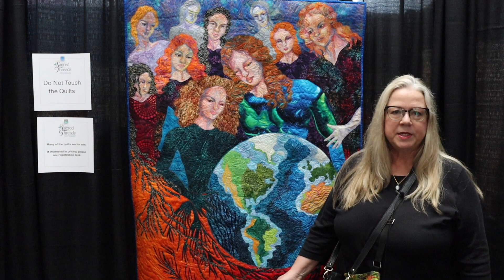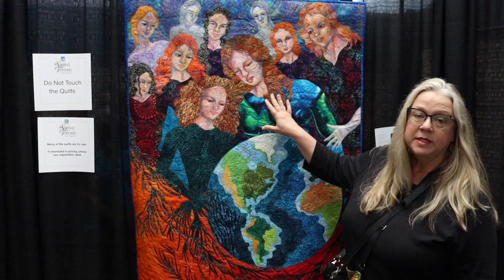Go Tell It! interview with Luana Rubin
One quilt, one person, one video camera, three minutes = another quilt story saved! This interview was recorded on July 22, 2022 at the Sacred Threads exhibition in Herndon, Virginia.

"Go Tell It at the Quilt Show!" is a Quilt Alliance project designed to capture the stories of quilts where quiltmakers gather.